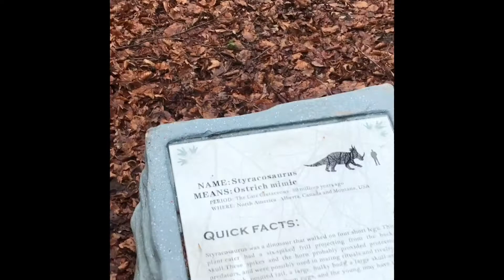Olivia’s 9th birthday day-out vlog !!